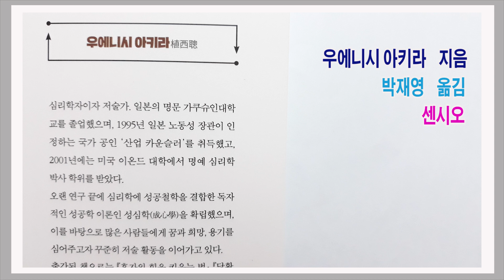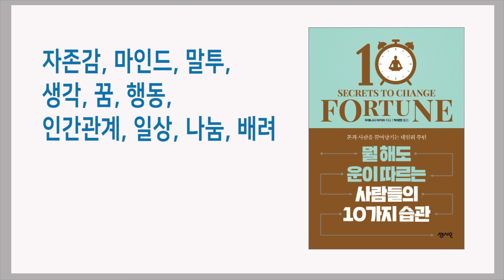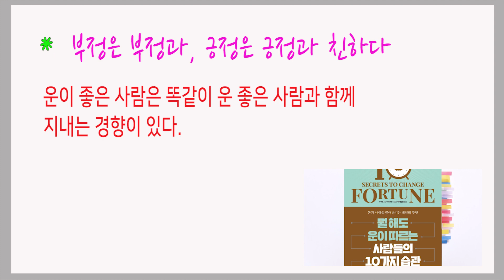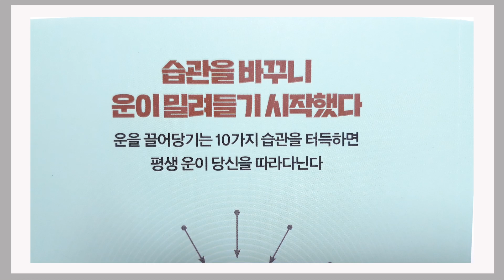싫은 사람을 떠올리는 데 단 1분도 낭비하지 마라 / 뭘해도 운이 따르는 사람들의 10가지 습관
- 모든 말에 운의 씨앗이 숨어 있다

우에니시 아키라 지음 / 박재영 옮김 / 센시오